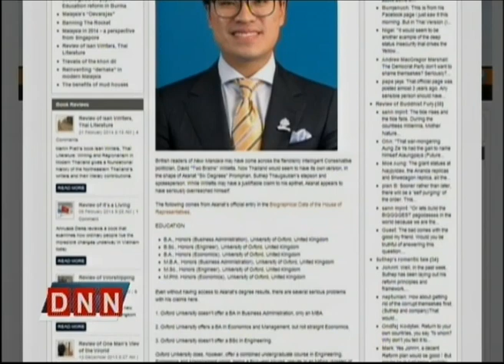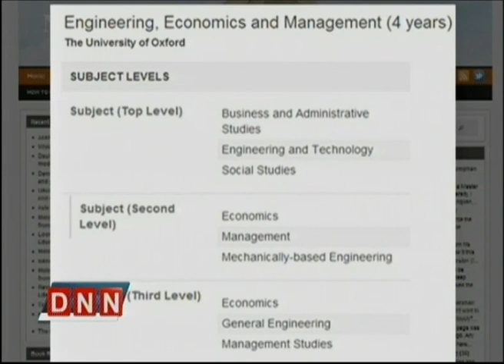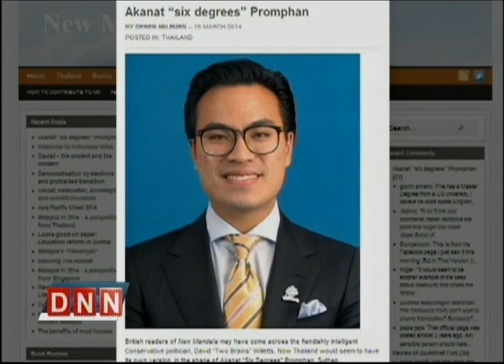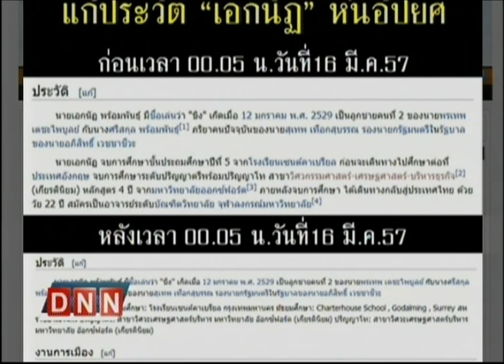16-3-57 ข่าวค่ำDNN สื่อ ตปท.พบวุฒิการศึกษา 'เอกนัฎ' ปลอม